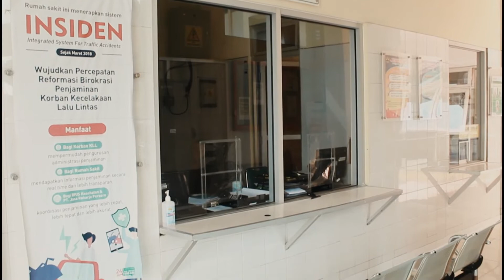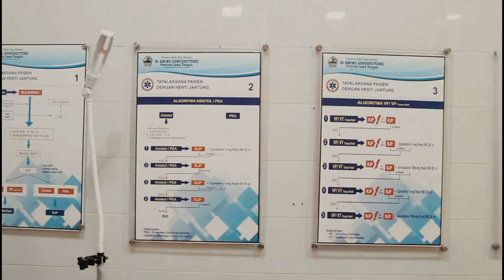SO KENAL SO DEKAT AMINO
Seputar Layanan Rumah Sakit Jiwa Dr.Amino Gondohutomo Provinsi Jawa Tengah .